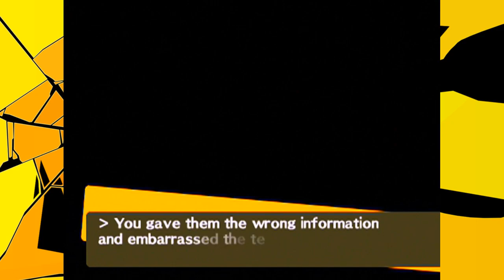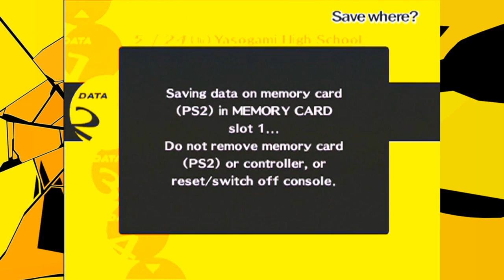Zawsze Można na Mnie Polegać... | Persona 4 #33